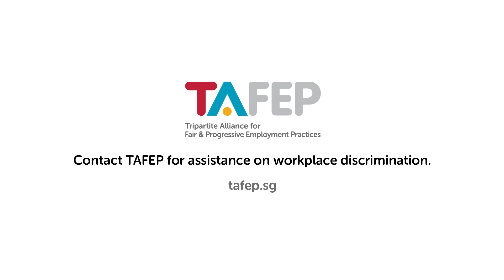(Eng Sub) Let’s update our mindset and actions to end workplace discrimination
Workplace discrimination affects our morale and productivity. We can put an end to it by putting our biases aside, updating our mindset and seeing each other for our abilities. Let’s all do our part to end workplace discrimination to create a fair and inclusive workplace that all can thrive in.